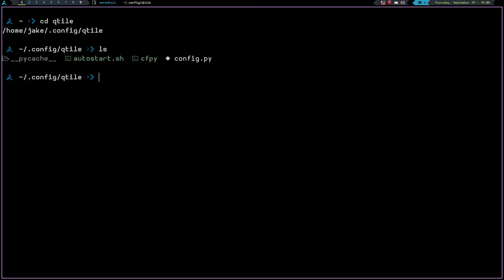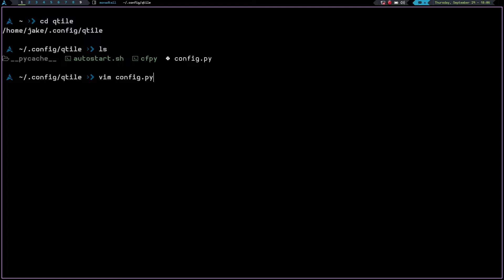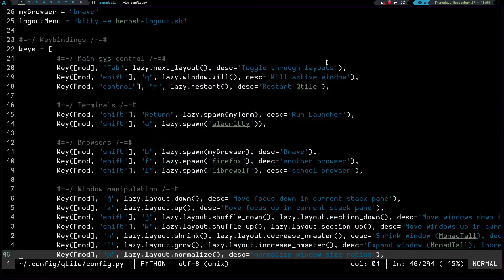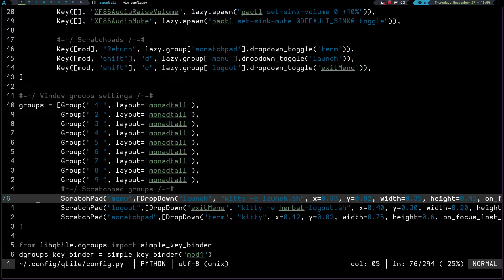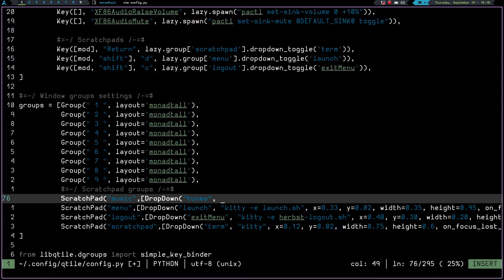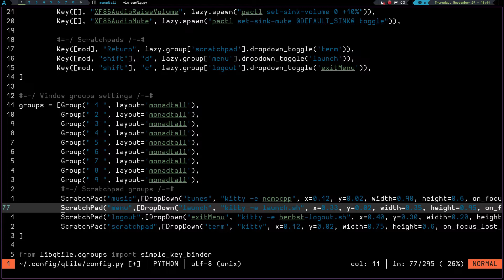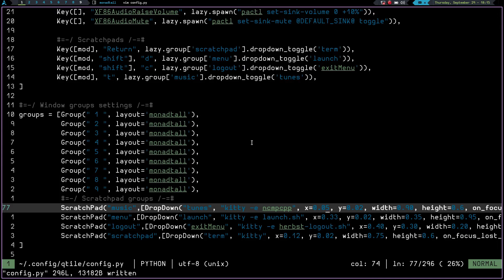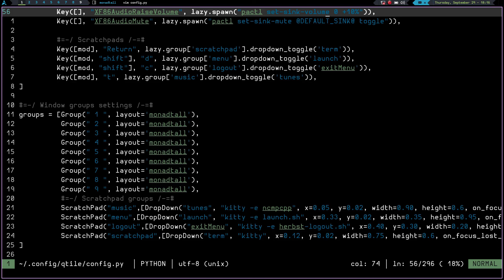Qtile window manager customization - Adding scratchpads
Gitlab